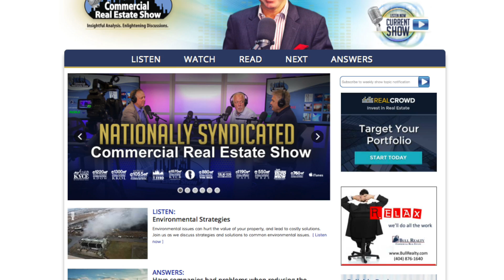What are the typical stages of a commercial real estate cycle?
A listener asks: what are the typical stages of a commercial real estate cycle?

"Ask Michael Bull" is a commercial real estate FAQ video series featuring a new video posted each business day.

Michael Bull, CCIM is a thirty year industry veteran, CEO of Bull Realty, a U.S. commercial real estate sales, leasing and advisory firm headquartered in Atlanta, and host of the nationally syndicated Commercial Real Estate Show.